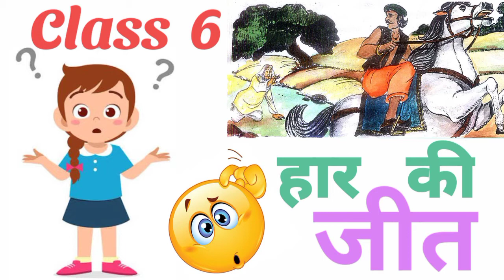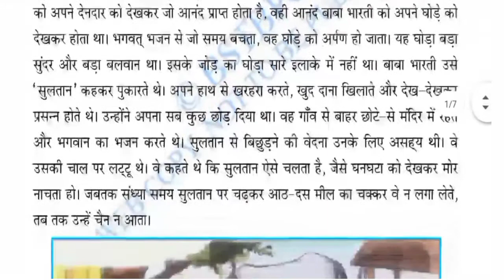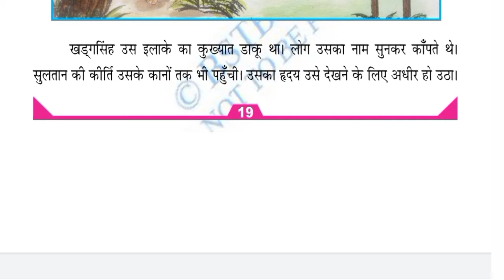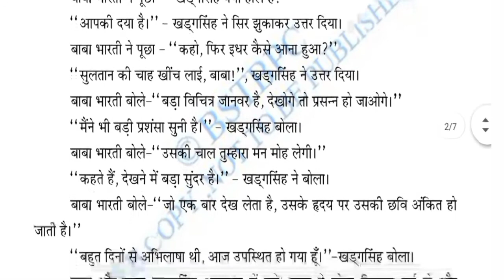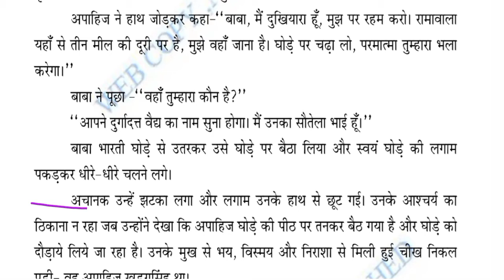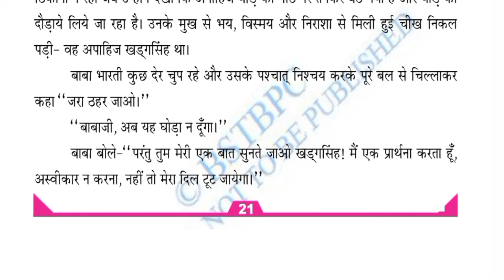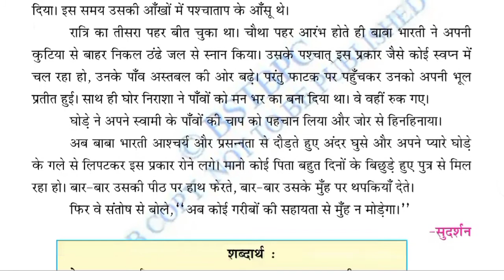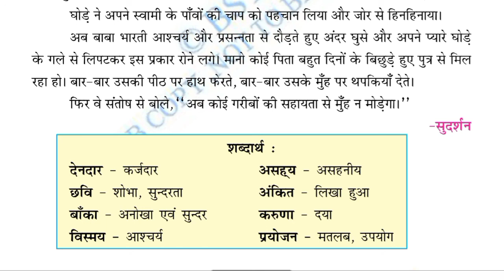class 6 hindi chapter 5 | (हार की जीत) | Class 6 lesson 5 | Bihar board | Ncert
class 6 hindi chapter 5 question answers
bihar board
bihar board class 6 hindi chapter 5 question answer
bihar board class 6 chapter 5 question answer